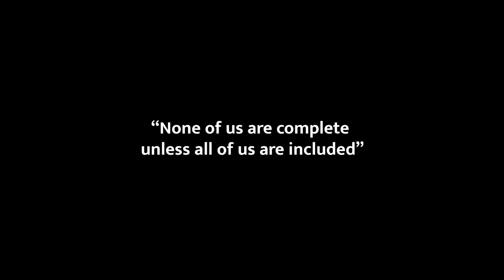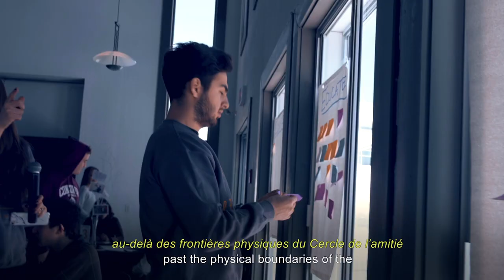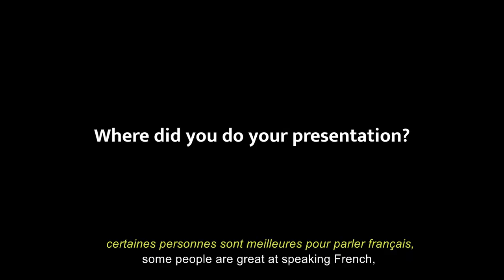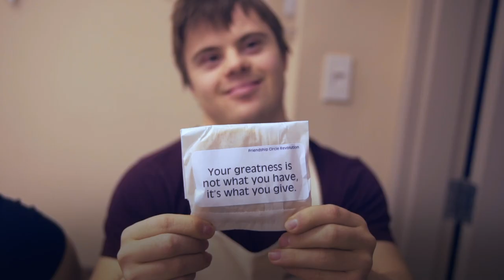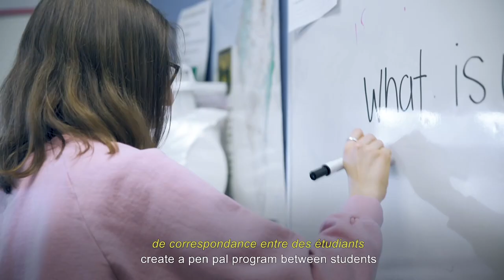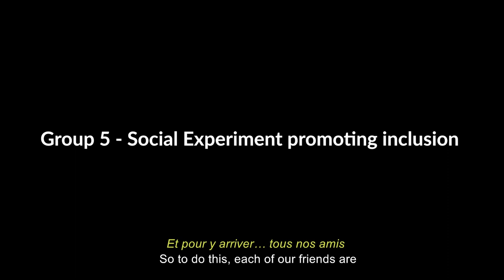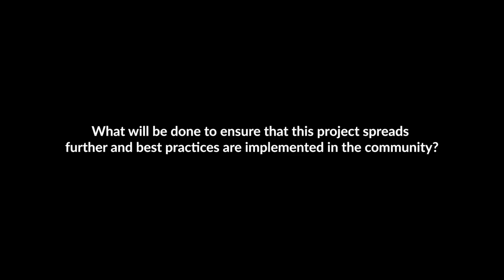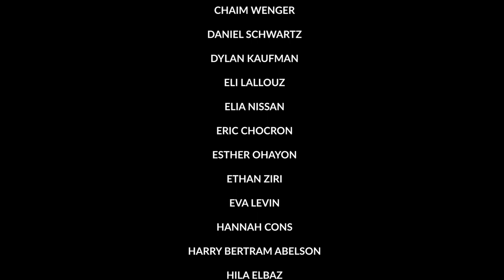Friendship Revolution Film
Young people with & without disabilities have started a revolution breaking down inclusion barriers.
Watch their remarkable journey premiering right here.